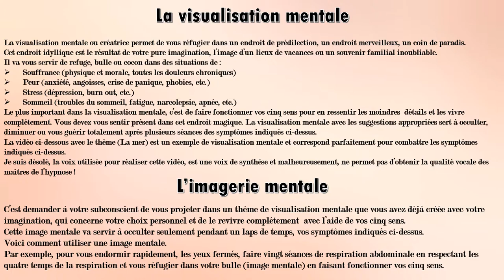Imagerie mentale - Visualisation créatrice - Visualisation mentale - Refuge mental - Bulle - Cocon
Bonjour,
Modification le : 05/02/2020
POUR LES PERSONNES QUI SOUFFRENT DE :
Douleurs, douleurs chroniques, fibromyalgie, cancer, dépression, anxiété, stress, phobies, insomnies, etc.
Voici votre bulle ou cocon dans lequel vous devez vous réfugier quand vos douleurs sont incontrôlables.
Si vous aimez la mer, le bruit des vagues et des oiseaux, cette visualisation créatrice est pour vous et va vous permettre de faire abstraction un laps de temps de vos douleurs physiques ou émotionnelles.
Veuillez-vous installer dans une position confortable, fermez les yeux et écouter attentivement les conseils indiqués dans cette vidéo.
Cette vidéo que j'ai réalisé est très courte (12 mn 52), je sais que les fibromyalgiques ne peuvent pas rester longtemps dans la même position et doivent bouger fréquemment. Pour que la suggestion sur la détente des (articulations, vertèbres, ligaments, tendons, muscles et tensions nerveuses) soit bien gravée dans votre subconscient vous devez écouter plusieurs fois en boucle la vidéo en faisant beaucoup de séances de respiration abdominale en respectant les quatre temps de la respiration.
Cette vidéo vous permet de vous isoler de votre conscient et de vous rapprocher de votre subconscient et lui permettre de prendre en considération votre suggestion pour détendre tout votre corps.
Bonne relaxation !
Cordialement